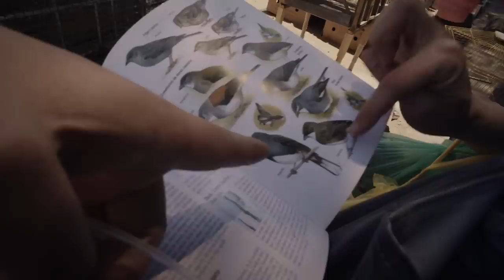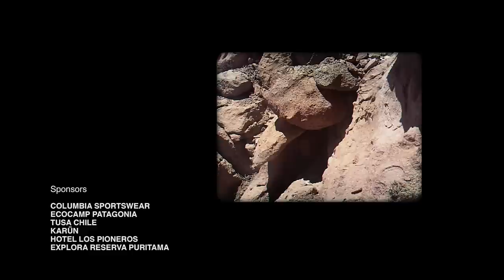Chile - Un Viaje Salvaje: Bajo Amenaza | Free Documentary Nature - Español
Chile: Un Viaje Salvaje - Episodio 5: Bajo Amenaza | Documental de Vida Salvaje

En regiones de Chile, existen diversas especies nativas prácticamente desconocidas para el mundo. Además, actualmente enfrentan la amenaza de estar en peligro y posiblemente extinguirse.

¡Bienvenidos a "Free Documentary - Nature Español"! Descubre la belleza de la naturaleza en nuestro canal dedicado a fascinantes documentales sobre el mundo natural. Explora paisajes asombrosos, desde exuberantes selvas tropicales hasta majestuosas montañas. Aprende sobre la fauna y flora únicas, el comportamiento animal y los fenómenos naturales. Cada documental ofrece una visión profunda y educativa de la naturaleza, revelando secretos sorprendentes. Además de entretener y educar, nos preocupamos por la conservación y promovemos la conciencia y el respeto por el medio ambiente. Explora, aprende y enamórate de la asombrosa belleza de la naturaleza en "Free Documentary - Nature Español". ¡Acompáñanos en este maravilloso viaje!